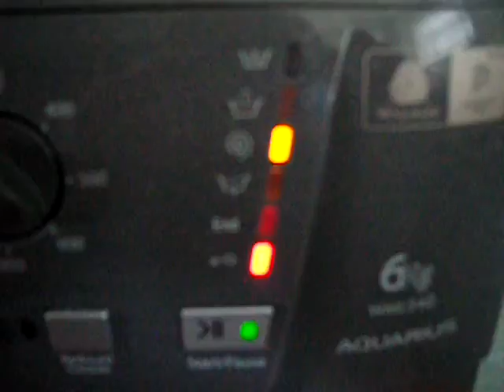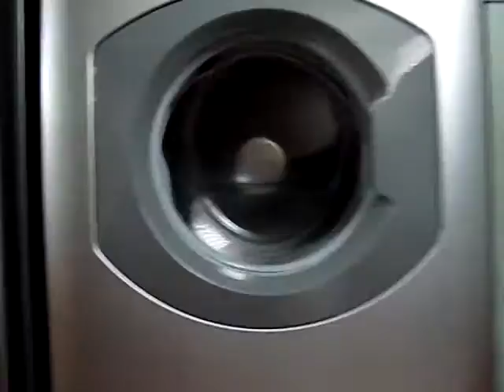Bathrobes, Pj's & Underwear - Fast Wash 60C - Final Spin, 1st Half With Anti-Crease (Part 8 Of 11)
Final Spin - 1st Phase - 300rpm (Short), 300rpm (Short & Added Because Of Waterlock), 300rpm (Long), 600rpm & Anti-Crease. (MEGA UNBALANCED)